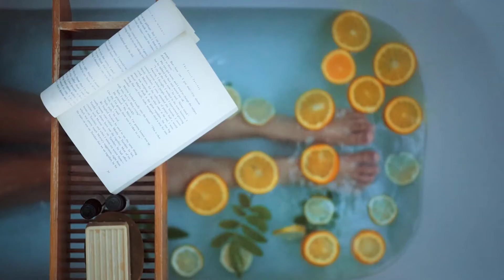Day 11 : Prepping for Christmas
Sheeda and Nikki are sharing with you some ways to prepare for the Holidays .

Video edit : Camtasia
A Christmas Dance by Arthur Benson